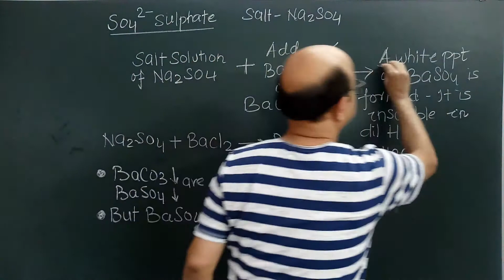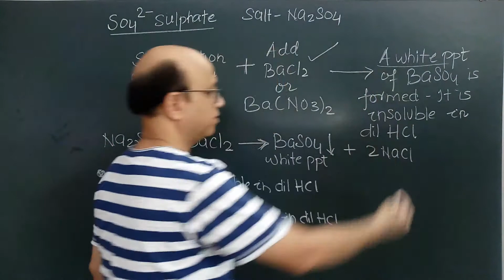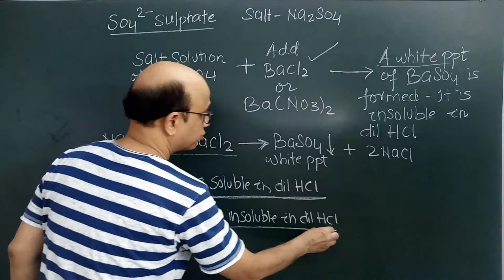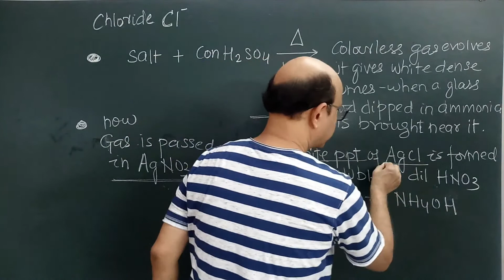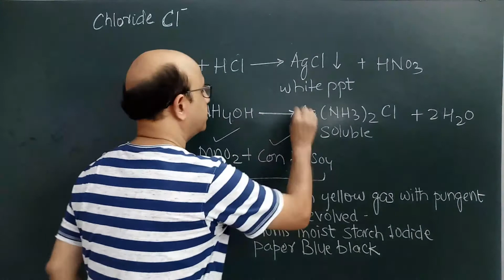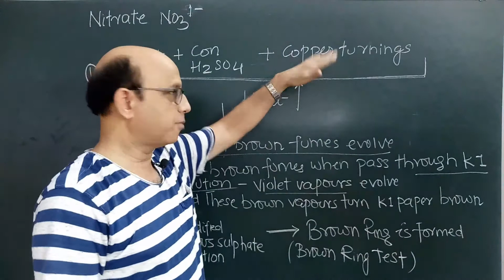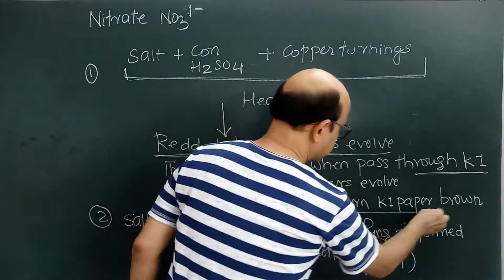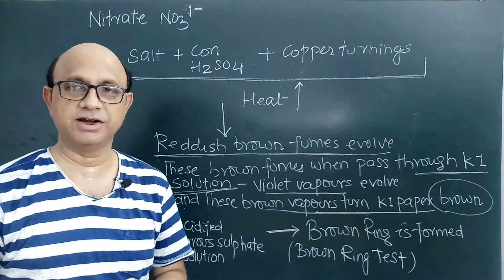chemistry icse class 10..analytical and practical chemistry part- 5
this video contains discussion about identification of anions and their salts in analytical and practical chemistry